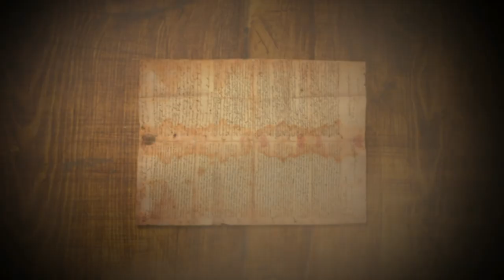Тайны земли армянской 2